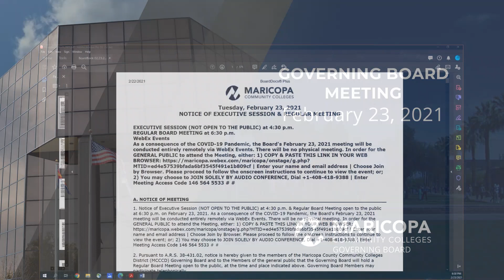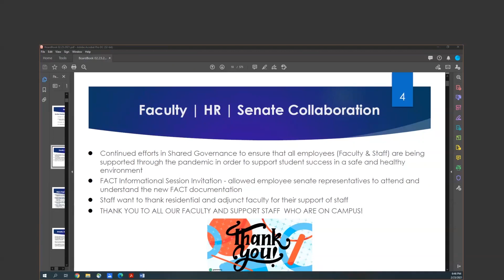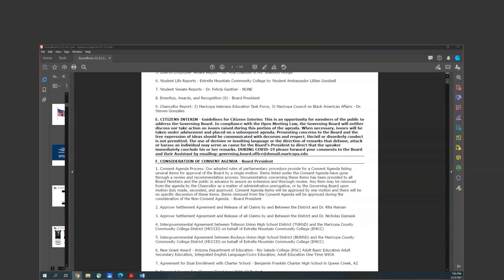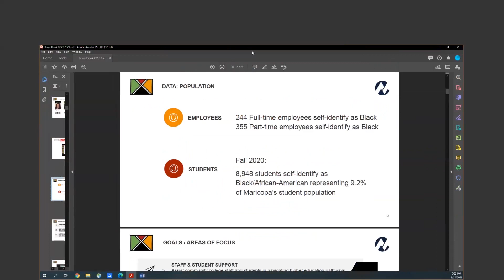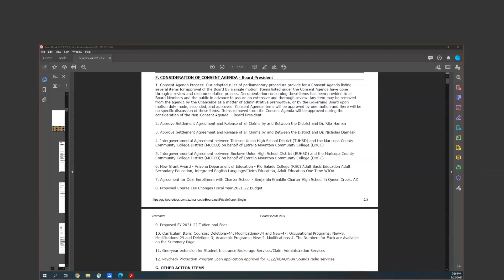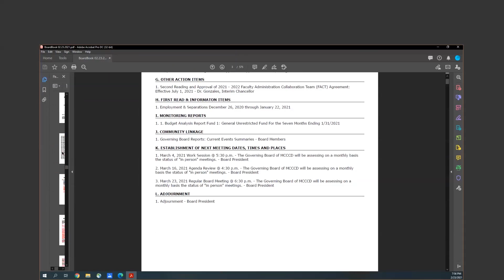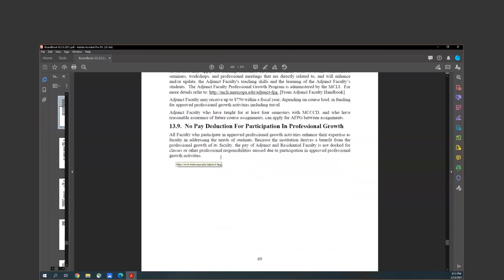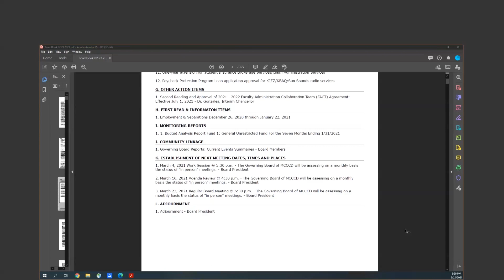Governing Board Meeting - February 23, 2021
Maricopa County Community College District Governing Board Meeting. Webex remote meeting held February 23, 2021.